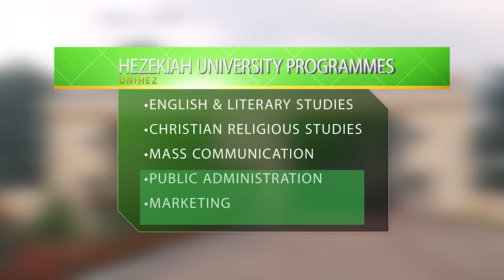HEZEKIAH UNIVERSITY ADMISSION 2020/2021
Hezekiah University 2020/2021 academic session admission, now open!!!